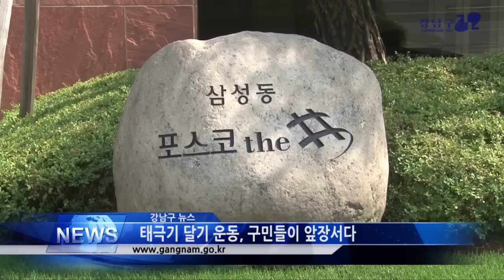태극기 달기 운동, 구민들이 앞장서다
6월 호국보훈의 달을 맞아 삼성1동의 주상복합건물인 포스코더샵 주민들이 뜻을 모아 태극기 게양대를 세웠습니다.

기존 주상복합건축물에는 태극기 꽂이가 없을 뿐만 아니라 창문을 쉽게 열지 못하는 불편함 때문에 태극기 게양에 문제가 있었습니다.

이에 포스코더샵 주민들은 자발적인 모금으로 설치비용을 마련해 건물 전면부에 태극기 게양대를 설치했습니다.

INT/

한편, 안보1번지 강남구는 전구민 태극기 달기 운동을 적극 독려하고 있으며, 청소년 안보교육 등에도 힘을 쏟고 있습니다.